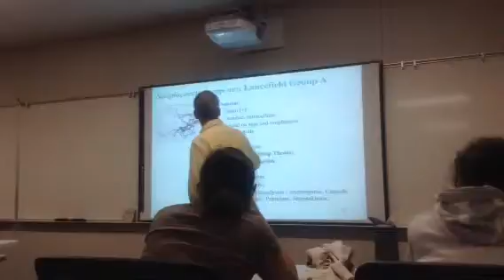MB lecture 20-27